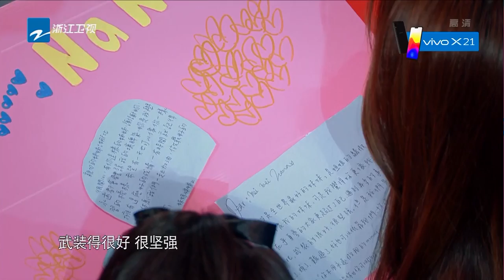王牌家人辨真假：欧阳娜娜姐妹互“拆台” 娜娜童年生活大曝光《王牌对王牌3》第12期 游戏环节 20180413 [浙江卫视官方HD]